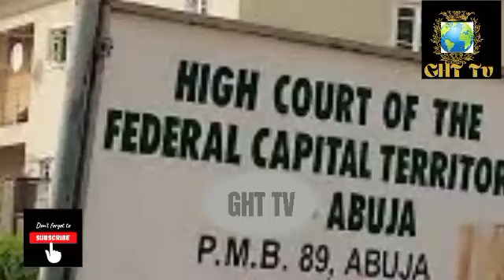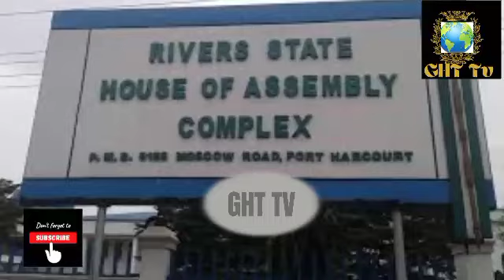Fubara; Stopping State Allocation Is Seen As Treas0n..Top Lawmaker Reveals As Against Court Ruling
It's getting more interesting as hon. Imo Ugochinyere Ikenga as a lawmakers and lawyer has revealed the part of the constitution that is self executory on federating units(State) allocation and the standpoint of the law that must not be tampered with as pronounced by the federal high court Abuja judge.